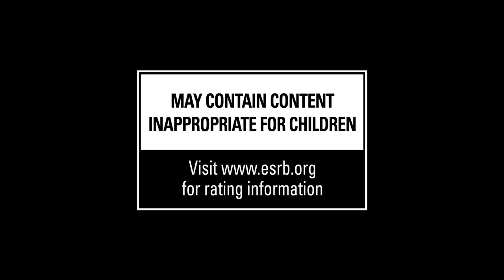Just Cause 4 Announcement Gameplay Trailer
Just Cause 4 d'Avalanche Studios et Square Enix arrive sur Xbox One le 4 décembre 2018. Situé dans le monde sud-américain fictif de Solis, Just Cause 4 porte la destruction incroyable et la physique unique à un tout autre niveau avec l'introduction de l'Extreme Weather . Rico Rodriquez revient avec son parachute de marque, wingsuit et bien sûr, grappin, qui est maintenant massivement amélioré et entièrement personnalisable. Just Cause 4 a été officiellement annoncé lors du Briefing Xbox E3 2018

sur Xbox One le 4 décembre 2018